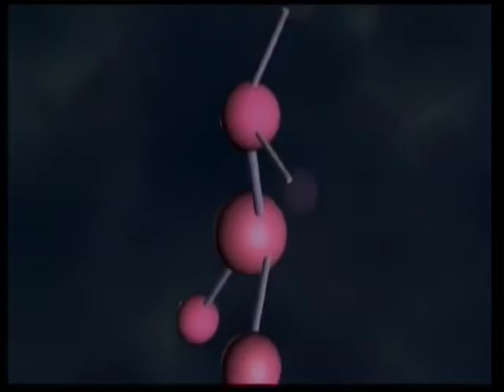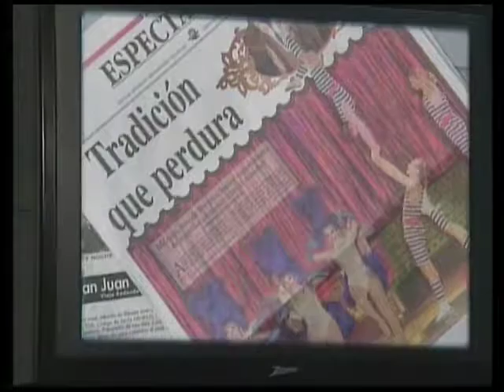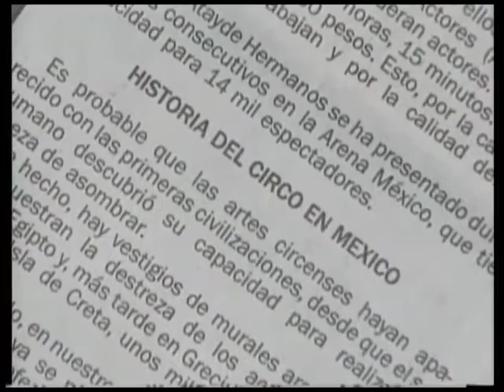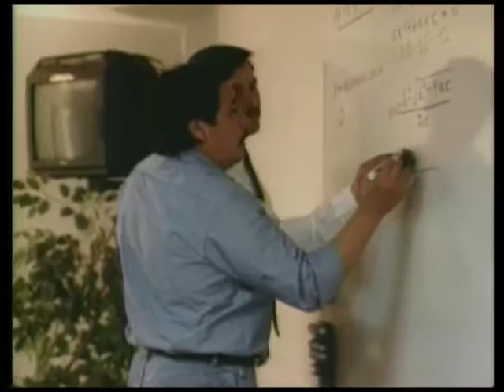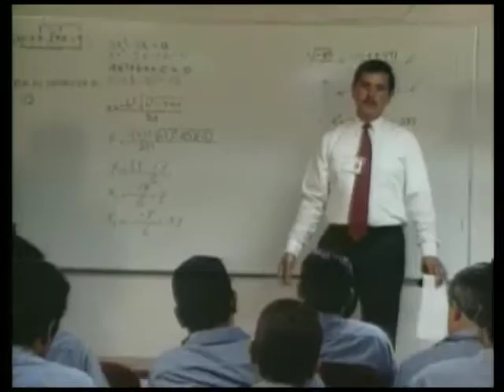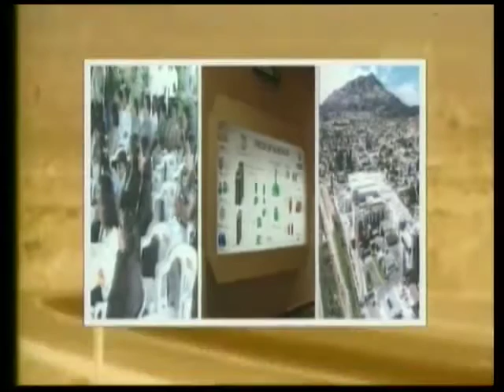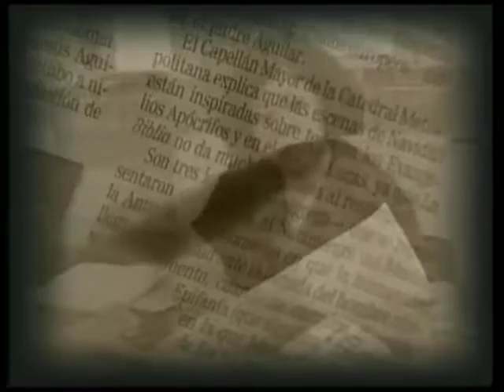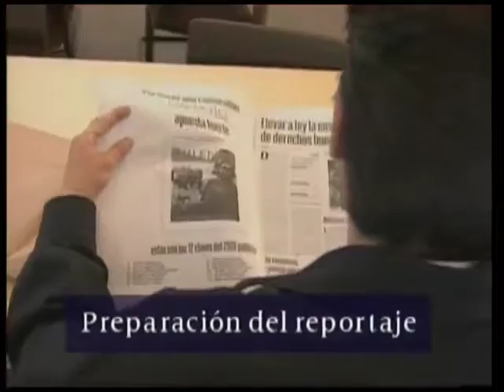De fotógrafos, periodistas y escritores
Lengua y Comunicación
Sesión de Apoyo
Sesión 9
Nivel Avanzado